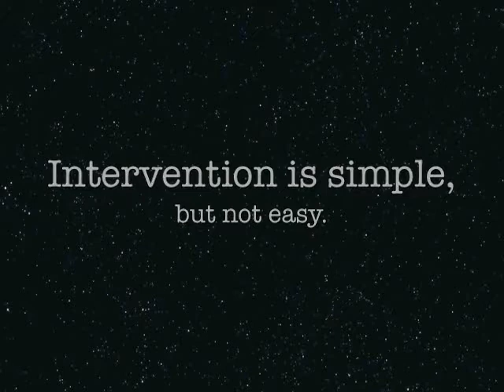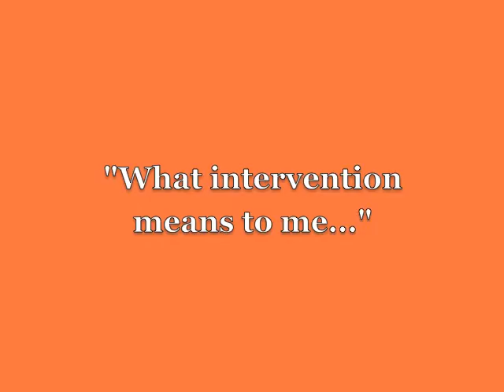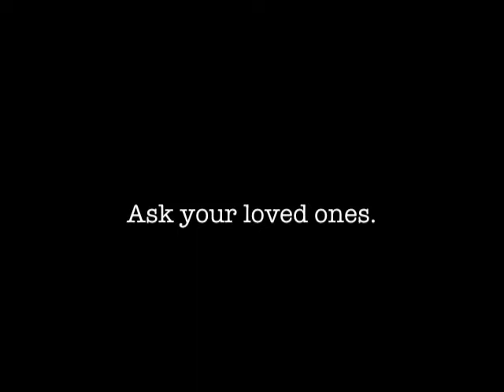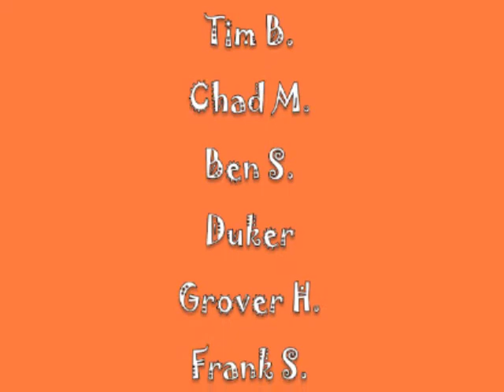More On Safety: Intervention